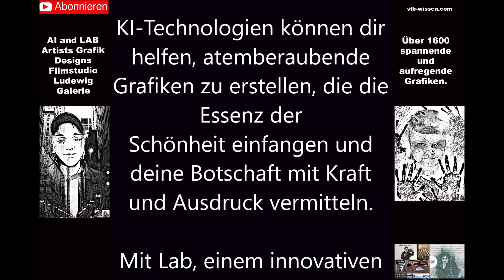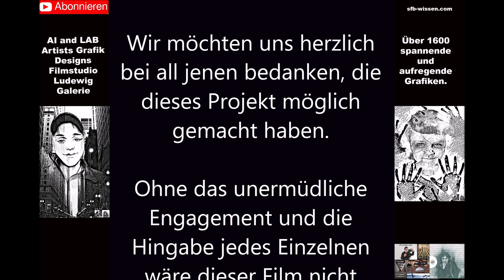KUNSTWERKE I Künstliche Intelligenz AI, KI, LAB & Photoshop Galerie 237